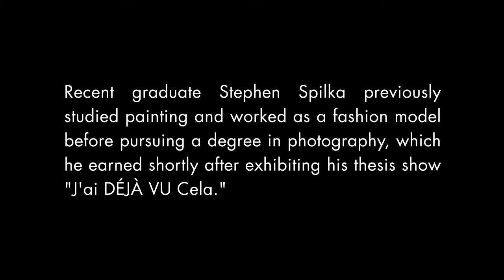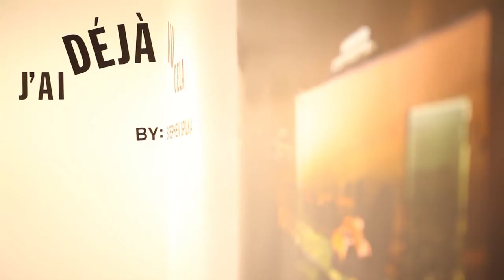Pratt Eye on Alumni: Stephen Spilka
Recent graduate Stephen Spilka previously studied painting and worked as a fashion model before pursuing a degree in photography, which he earned shortly after exhibiting his thesis show "J'ai DÉJÀ VU Cela."